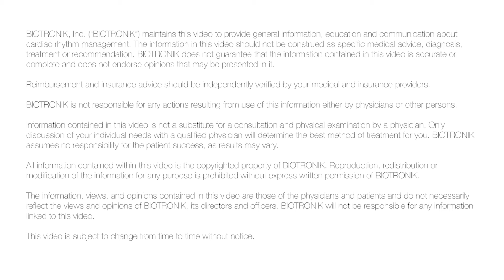What Are the Symptoms of Bradycardia? - Dr. Naushad Shaik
How do you know if you have bradycardia? Listen to Naushad Shaik, M.D. explain the symptoms of bradycardia.